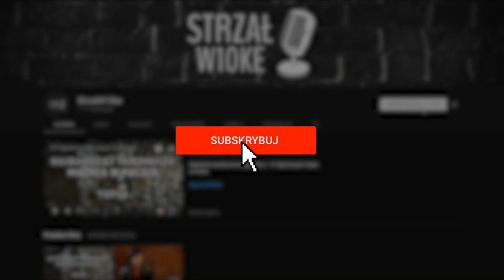10 Najpiękniejszych miejsc na świecie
Wszystkie grafiki zawarte w materiale pochodzą z bazy zdjęć "Do ponownego użycia".Autorzy kanału nie roszczą sobie żadnych praw do zdjęć/grafik umieszczonych w tym filmie.Jeśli uważasz , że nasz materiał łamie prawa autorskie pisz

Muzyka: Biblioteka Youtube
Lektor: DOFFIK
Autorzy: DOFFIK i OUTDUST